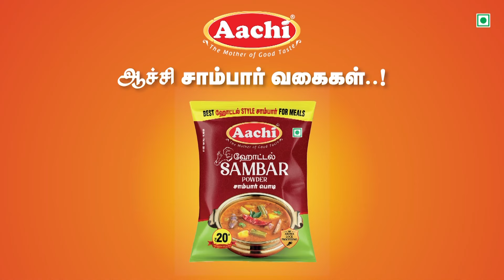விடாமல் கேள்வி கேட்ட பத்திரிகையாளர் 😡 கடுப்பாகி சென்ற Yogi Babu | Boat Movie Press Meet